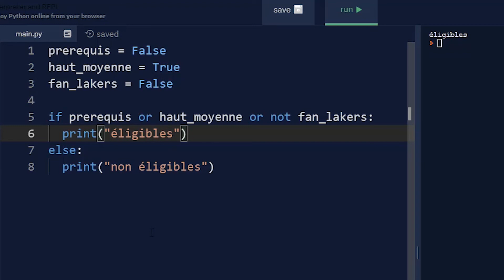Python: Court circuit